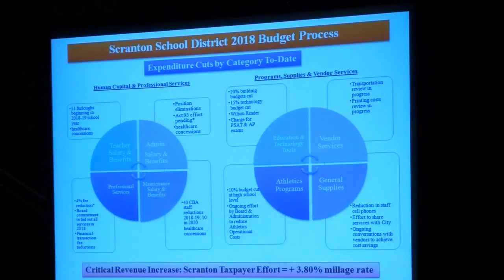Letter of Resignation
Cognetti resigns from school board.